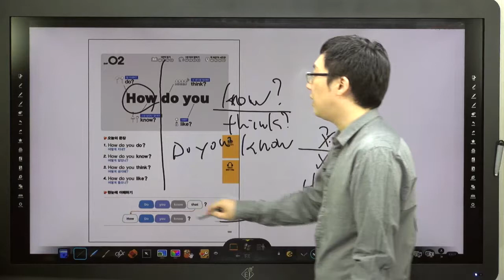쉬운 패턴의 힘-02